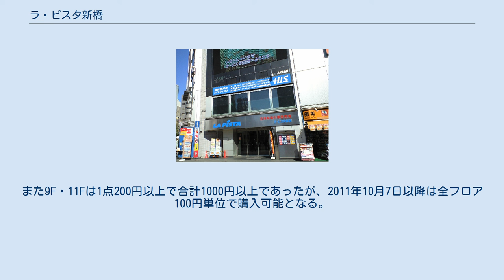ラ・ピスタ新橋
ラ・ピスタ新橋（ラピスタしんばし）は、東京都港区新橋にある会員制競輪場外車券売場およびオートレース場外車券売場である。
 競輪場外車券売場としては初の会員制として開設され、入場には身分証明書の提示による登録が必要だが、提示する証明書によっては登録手続き直後の館内入場も可能となっている。
また2011年より、サテライト大阪の会員証所持者は無料で入場できる（逆に、ラ・ピスタ新橋の会員はサテライト大阪にも相互無料入場が可能となっている）。
 利用するためには、登録時に手数料2000円（3年間有効）および入会時の身分証提示（持参、かつ謄本・原本のみ）が必要で、会員の一般席入場は無料だが、一部フロアの入場と使用が制限される。
ただし、8Fと11Fの特別フロアのみ、特別競輪開催時以外で空席がある場合、1席1日3000円（ナイターのみ利用の場合は2000円）で利用できる。
 特別会員は登録手数料に加え、施設使用料30000円（3年間有効）も必要となるが、全フロア入場可能となり、特別フロア（ドリンク・予想紙つきで、1席1日8F2000円・9F5000円・11F2000円。ナイターのみ利用はいずれも半額）の利用と事前予約もできる。
 現在は川崎競輪場および京王閣競輪場で行なわれるほぼ全ての開催と、その他の場で行なわれる全ての特別競輪および記念競輪や、一部の場のFI・FII・ナイター競輪などが発売されている。
また2017年6月23日より前売によるミッドナイト競輪の発売も実施されている。
 2012年12月7日より日本トーター運営の『ギャンブーベットターミナル』が設置され、「GambooBET」を介してKドリームス発売の重勝賭式車券の現金投票が行えるようになっている。
 2013年12月27日より施設内に「ラ・ピスタ新橋オートレース場外発売所」が設置され、川口オートレース場を中心としたオートレースの車券も購入できるようになった。
なおオートレースの車券は6Fでほぼ毎日発売されるが、多客時の臨時発売では2Fと8Fでも発売する予定。
 100円単位。
 かつては最低購入金額合計1000円以上だったが、現在は100円から購入可能。
また9F・11Fは1点200円以上で合計1000円以上であったが、2011年10月7日以降は全フロア100円単位で購入可能となる。